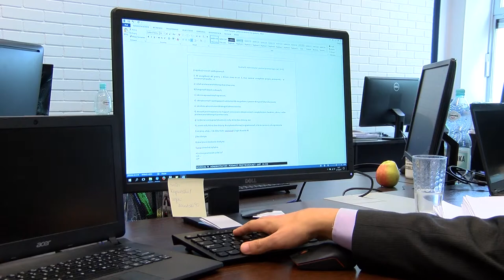Identyfikatory pracowników łamią prawo?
Wypowiedź: adwokat Łukasz Pociecha, ekspert ds. ochrony danych, ODO 24 sp. z o.o.

Lekarz, pielęgniarka, ochroniarz, urzędnik – to tylko niektóre z zawodów, których pracownicy podczas wykonywania obowiązków służbowych są zobowiązani do noszenia identyfikatorów. Często widnieje na nich nie tylko stanowisko i zdjęcie, ale również imię i nazwisko. Czy identyfikatory naruszają w takim razie zasady ochrony danych osobowych?

Zazwyczaj obowiązek posługiwania odpowiednimi oznaczeniami wynika z wewnętrznego regulaminu organizacji i względów bezpieczeństwa. Dzięki identyfikatorom osoby niepowołane nie mogą dostać się do danej firmy ani podszywać się pod jej pracownika. Ujawniają one jednak informacje dotyczące zatrudnionych, które pracodawca ma obowiązek szczególnie chronić.

Według informacji podanych przez UODO, do końca czerwca wpłynęło 756 skarg w związku z wprowadzeniem nowych przepisów o ochronie danych osobowych oraz ponad 600 pytań w sprawie ich stosowania.

Najważniejsze jest, aby przed podjęciem decyzji o stosowaniu identyfikatorów w organizacji zweryfikowano na samym początku wewnętrzne regulaminy pracy i dostosowano je pod względem zgodności z nowymi przepisami dotyczącymi ochrony danych osobowych. Firmy mogą przetwarzać informacje w postaci wizerunku pracowników powołując się na przesłankę przetwarzania danych, jaką jest prawnie uzasadniony interes, realizowany przez administratora danych. Istnieje zatem możliwość umieszczania zdjęć pracowników na identyfikatorach, w sytuacji, gdy obowiązek ich posiadania będzie wynikać z wewnętrznych regulacji, występujących u danego przedsiębiorcy i będzie związany z prawnie uzasadnionym interesem realizowanym przez daną organizację.

- Należy podkreślić, że w art. 221Kodeksu pracy, wskazuje się na kategorie danych osobowych, których żądać może pracodawca od osoby już zatrudnionej, bez konieczności odebrania w tym zakresie zgody pracownika na ich przetwarzanie. Tym niemniej, w przywołanym katalogu brakuje wzmianki o rodzaju danych, do którego można by zakwalifikować wizerunek. Praktyka w tym zakresie jest różna. W zależności od sytuacji, podstawą przetwarzania danych w formie wizerunku pracownika będzie jego zgoda, udzielona zgodnie z przepisami ustawy o prawie autorskim i prawach pokrewnych bądź spełnienie przesłanki przewarzania danych, wymienionej w art. 6 ust. 1 lit. f RODO, mówiącej o uzasadnionym interesie realizowanym przez administratora danych. Może on polegać mi.in na zapewnieniu bezpieczeństwa w funkcjonowaniu organizacji, w tym prowadzeniu komunikacji wewnątrz jej struktury. Zaleca się jednak właściwe uregulowanie tego celu przetwarzania wizerunku pracownika, np. w regulaminie pracy czy w postanowieniach układów zbiorowych. Natomiast w sytuacji, gdy pracodawca dąży do rozpowszechniania wizerunku pracowników poprzez ich upublicznienie w internecie, wymagane jest odebranie odpowiedniej zgody na wykorzystanie i rozpowszechnianie wizerunku na gruncie przepisów prawa autorskiego. Wyrażane jest nadto stanowisko, iż zgoda na wykorzystywanie wizerunku pracownika powinna być odbierana również wówczas, gdy wizerunek jest umieszczany na identyfikatorze. Wynika to z faktu, iż tego rodzaju dane mogą trafić także do systemu informatycznego, dostępnego chociażby dla pracowników ochrony prowadzących ewidencję wejść i wyjść z terenu zakładu pracy – wyjaśnia adwokat Katarzyna Kirylczuk, specjalista ds. ochrony danych, ODO 24.

Warto pamiętać, że ochrona naszych danych osobowych jest bardzo istotna. Według Raportu o dokumentach InfoDOK przygotowanego przez Związek Banków Polskich, tylko w II kwartale 2018 r. próbowano wyłudzić aż 1 043 kredytów na łączną kwotę 90,1 milionów złotych.